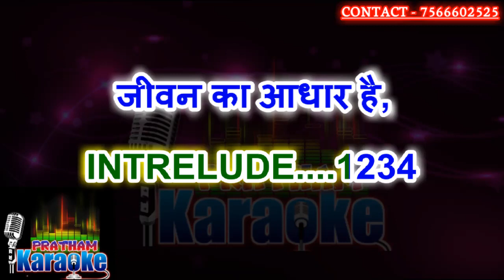Janam janam ka sath hai gurudev tumhara Karaoke bhajan karaoke